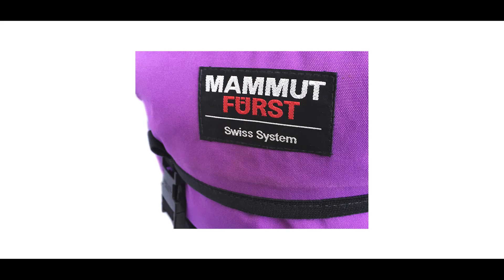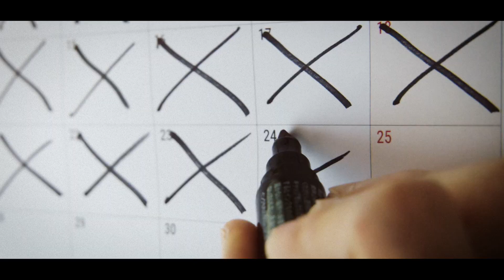Over 160 years of outdoor expertise - Welcome to the world of MAMMUT!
Premium outdoor experiences for mountain enthusiasts around the globe for over 150 years. Dive into the world of Mammut now.